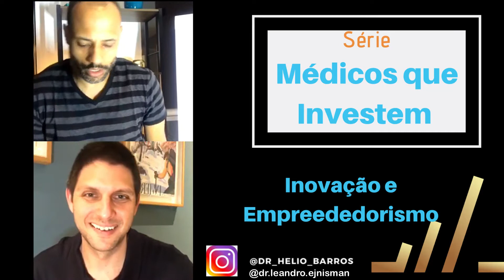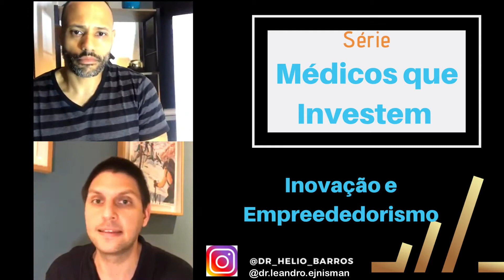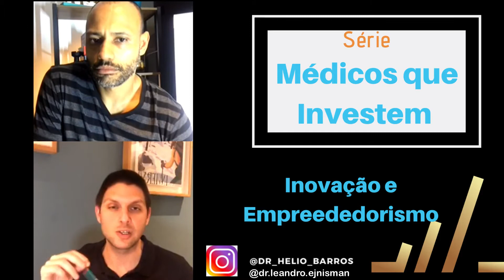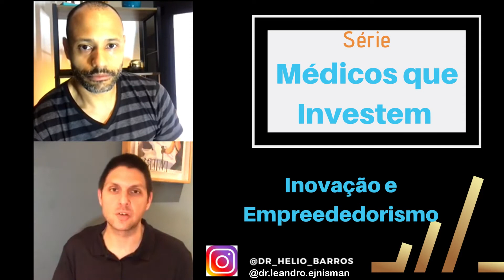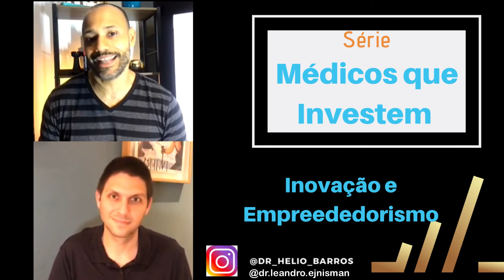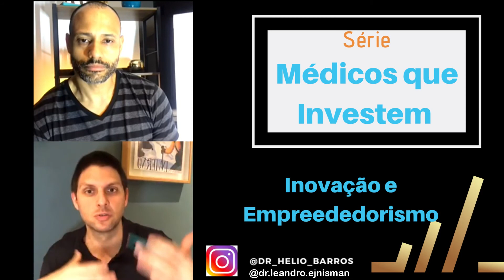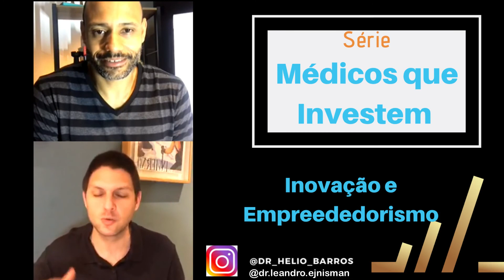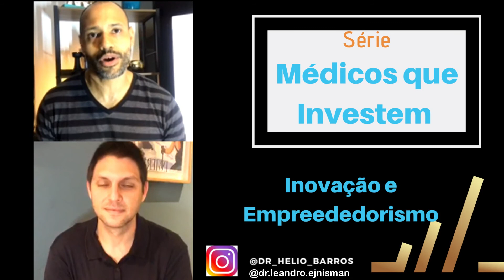médicos que investem - inovação e empreendedorismo na medicina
Clique aqui pra se cadastrar na minha lista de espero pro meu curso de investimentos

Entrevista com o meu colega Dr. Leandro Ejnisman , ortopedista e co- fundador da HACKMED onde falamos das possibilidades de inovação e empreendedorismo dentro da medicina .

Se quiser deixar algum comentário ou ficou alguma dúvida só deixar abaixo